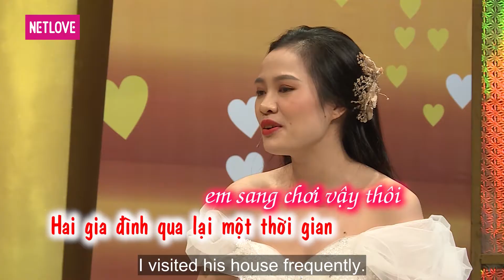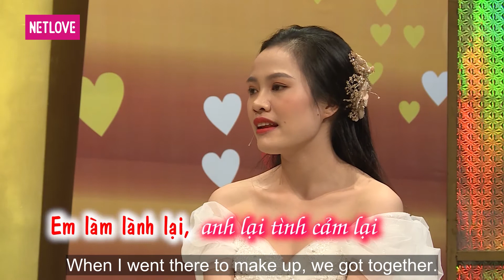Vợ Chồng Son Hay Nhất - Tập 84: 8 năm yêu xa, cuối cùng đôi ta cũng về chung một nhà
📺 GIỚI THIỆU CHƯƠNG TRÌNH:
Vợ Chồng Son Hay Nhất là playlist tuyển tập các cặp vợ chồng triệu view của chương trình Vợ Chồng Son

📌 Playlist Vợ Chồng Son Hay Nhất | Tuyển Tập Các Cặp Vợ Chồng Triệu View